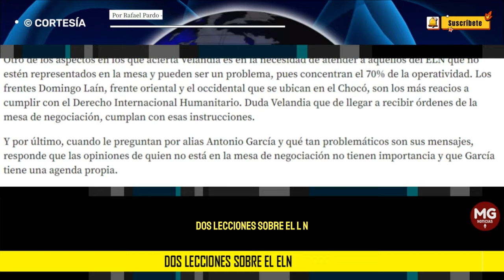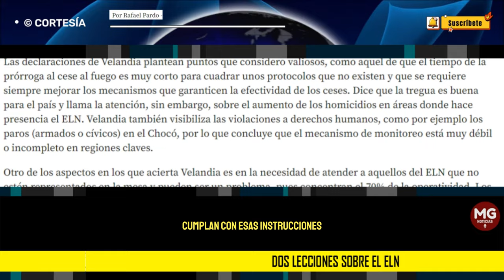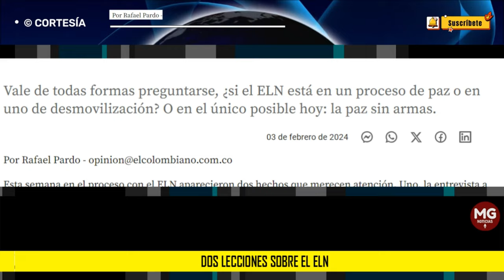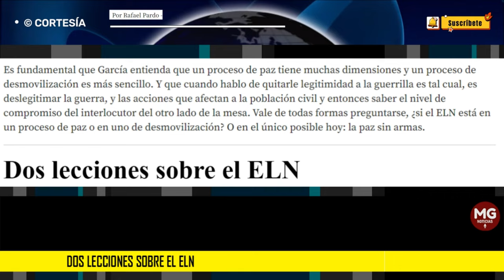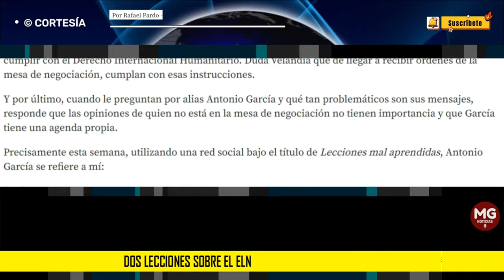DOS LECCIONES SOBRE EL ELN 🔴 Por Rafael Pardo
Vale de todas formas preguntarse, ¿si el ELN está en un proceso de paz o en uno de desmovilización? O en el único posible hoy: la paz sin armas.
columna RAFAEL PARDO